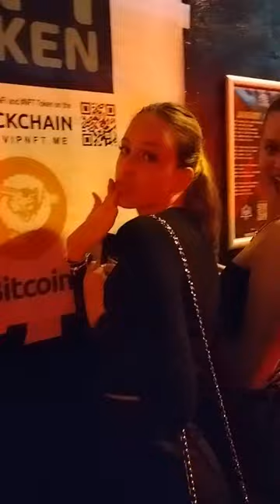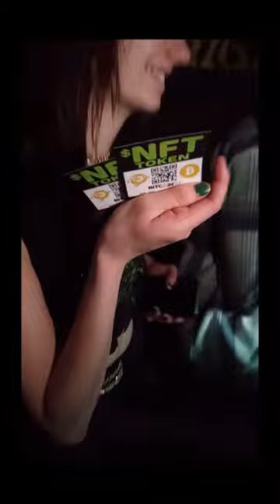VIP NFT Models exclusively for the $NFT Token VIPNFT Party Events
NFT Crypto models show their best for $NFT Token on the $BSV Bitcoin Blockchain. More info available at